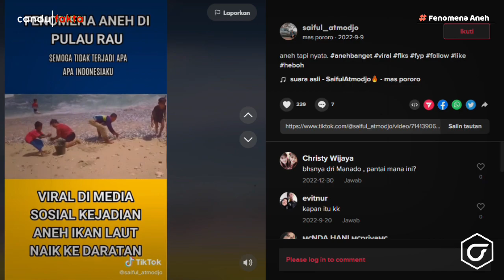GEMPARKAN WARGA JAKARTA! Ribuan Ikan Mendadak Naik Ke Daratan. Pertanda Apa Ini? | Fenomena Alam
Kemunculan fenomena alam sering membuat siapapun yang melihatnya kagum dan terpukau. Meski demikian, tak selamanya fenomena alam tersebut dapat dinikmati. Tak jarang fenomena2 tersebut muncul dalam bentuk tak wajar, dan membuat kekhawatiran masyarakat seperti halnya berikut ini.

Nah sob baru baru ini masyarakat khususnya warga Jakarta utara dihebohkan dengan fenomena aneh, dimana ribuan ikan tiba-tiba melompat ke daratan. Berdasarkan video yang berdurasi 20 detik tersebut dikabarkan, fenomena ikan naik ke daratan itu terjadi di salah satu Dermaga Marunda, Pelabuhan Cilincing, Jakarta Utara.